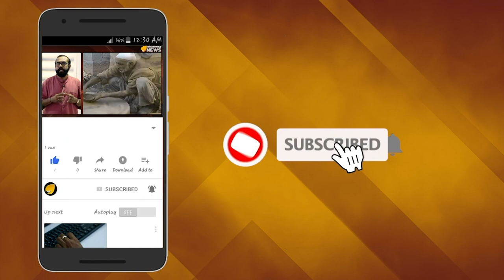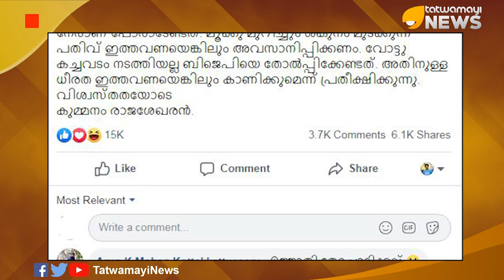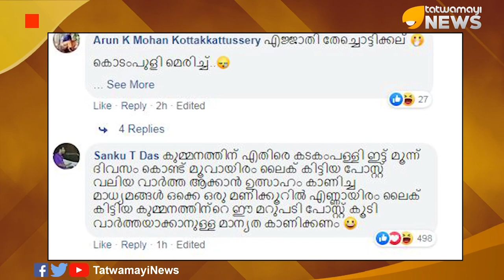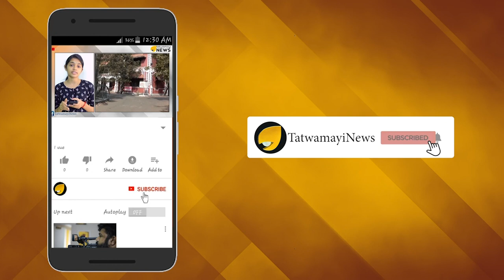കടകംപള്ളിയെ വലിച്ചുകീറി കുമ്മനം; ഇതിലും വലിയ മറുപടി സ്വപ്നങ്ങള്‍ മാത്രം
തന്നെ പരിഹസിച്ച മന്ത്രി കടകംപള്ളി സുരേന്ദ്രന് ചുട്ടമറുപടിയുമായി ബിജെപി നേതാവ് കുമ്മനം രാജശേഖരന്‍. ഫേസ്ബുക്കിലൂടെയാണ് കടകംപള്ളിയുടെ ആരോപണങ്ങള്‍ പൊളിച്ചടുക്കുന്ന കുമ്മനത്തിന്‍റെ മറുപടി. കുമ്മനം കടകംപള്ളിക്ക് നല്‍കിയ മറുപടി അതിവേഗം തന്നെ ഫേസ്ബുക്കില്‍ വൈറലായിട്ടുണ്ട്.